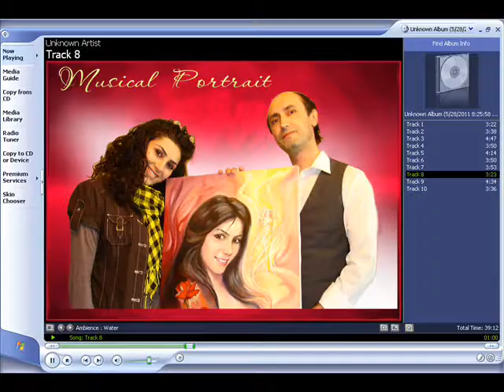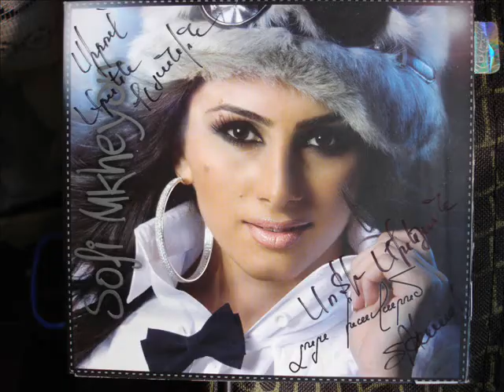Musical Portrait - Sofi Mkheyan/ Artist painter ARSEN KLJAN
Sofi Mkheyan, the young and dynamic Armenian pop star, is one of the hits of today's Armenian music world.